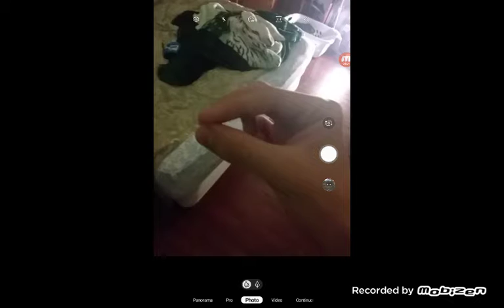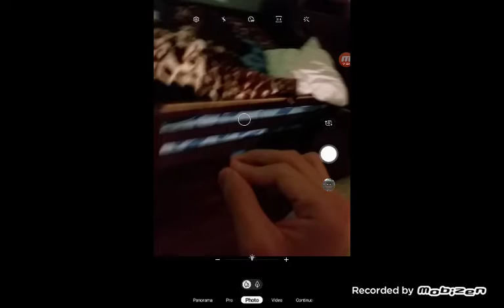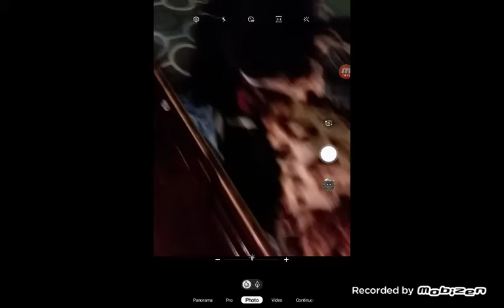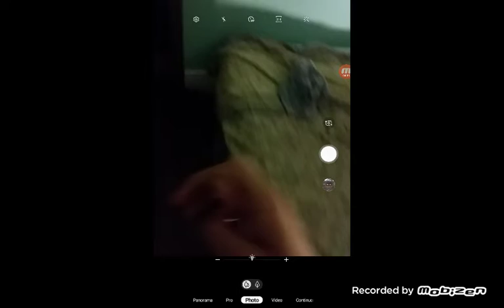Star Darlings and the Great Fairy Rescue 2 (2021) Libby Dream Each Other / Libby Singing Clap-It Out